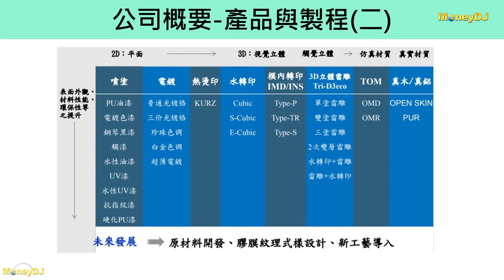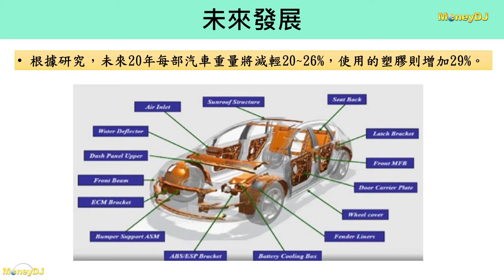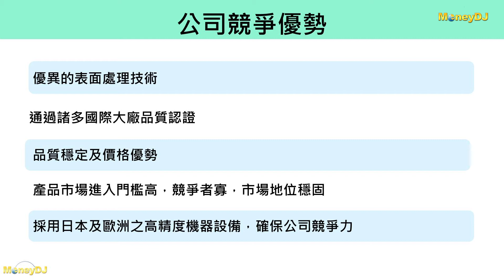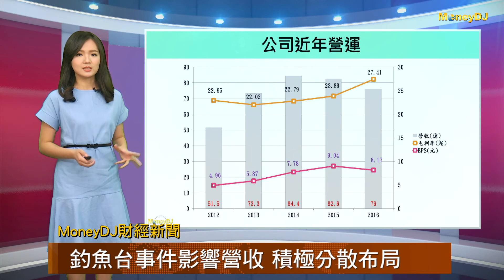【MoneyDJ財經新聞】汽車內飾件廠商廣華-KY 產品樣式多元